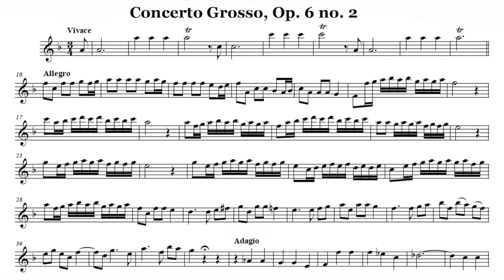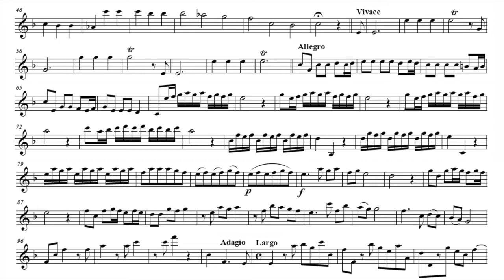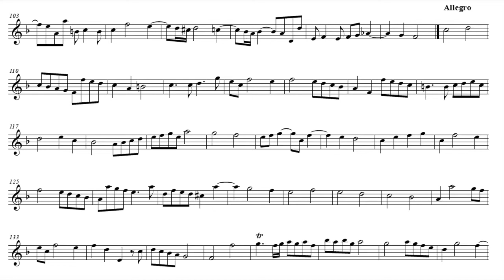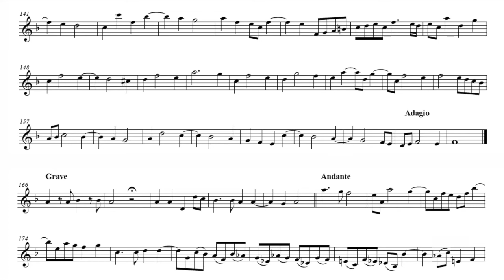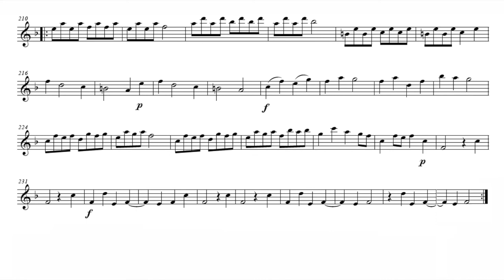Play the Violin sheet music with Sigiswald Kuijken/ Corelli: Concerto Grosso Op. 6 No. 2 in F Major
A=415Hz
Arcangelo Corelli: Concerti Grossi Op. 6
Concerto Da Chiesa No. 2 In F Major

Sigiswald Kuijken & La Petite Bande